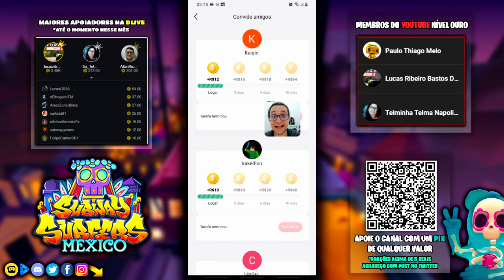Turma do Subway Surfers Mexico Halloween 2021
Gameplay comentado de Subway Surfers na atualização de Halloween / Dia das Bruxas em Mexico City do Mexico em 2021 mostrando como fiz pra desbloquear e ganhar todos os personagens do pack com Bob the Blob que foi criado por fãs do Sub Surf e o Traje Derby Macabre da Olivia e a prancha hoverboard Torito sem usar nenhum tipo de mod apk ou hack no jogo usando apenas moedas de evento desse World Tour.